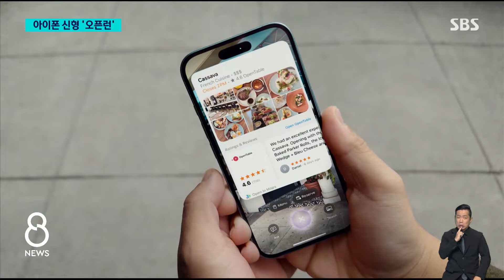"미국보다 먼저" 문 열리자 "와!!"…'반쪽 AI폰' 통할까? / SBS 8뉴스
〈앵커〉

애플의 첫 인공지능 스마트폰인 아이폰 16이 오늘(20일) 공식 출시됐습니다. 우리나라가 처음으로 1차 출시 국가에 포함되면서, 오늘 국내 애플 매장에는 새벽부터 긴 줄이 늘어섰는데요, 기대하던 인공지능 기술은 당장 쓸 수가 없어서 시장 반응이 예전만 못하다는 분석도 나옵니다.

홍영재 기자가 취재했습니다.

〈기자〉

서울 명동 애플 매장 앞에 이른 아침부터 100여 명이 줄을 섰습니다.

대부분 20~30대입니다.

아침 8시, 매장 문이 열리자 환호와 함께 매장에 쏟아져 들어갑니다.

한국이 처음으로 1차 출시국에 포함되면서 미국보다 빨리 새 아이폰을 볼 수 있게 된 겁니다.

1호 구매자는 새벽 5시 40분부터 매장 앞을 지켰다는 테크 블로거였습니다.

가장 기대하는 건 AI 기능입니다.

[김민재/아이폰 16 1호 구매자 : 챗GPT와 같이 정말 우리가 흔히 아는 정말 거대 AI와 결합을 해서 실생활을 좀 바꿔줄 수 있는 리얼 AI라고 저는 생각을 하거든요.]

다만 올해는 일부 AI 기능만 영어로 사용할 수 있고, 한국어 기능은 내년에나 제공될 예정입니다.

'반쪽 AI폰'이라는 혹평을 받은 이유입니다.

[박찬모 : 한국어 지원도 바로 안 될뿐더러, 이제 (AI 기능) 출시도 늦어진다니까 조금 약간 아쉬움이 있기는 한 것 같아요.]

전 세계 사전 주문량도 예전만 못하다는 분석이 있습니다.

타이완의 애플 전문 분석가는 아이폰 16의 첫 주말 사전 주문량이 전작 대비 13% 줄어든 3천700만 대에 머물렀다고 분석했습니다.

실제 공식 홈페이지에서 아이폰 16 시리즈의 예상 배송 기간은 현재 일주일에서 한 달 사이로, 지난해 아이폰 15 시리즈 출시 때보다 짧아졌습니다.

[이규하/NH투자증권 연구원 : 보통 이제 (배송 기간이) 이렇게 내려가면 그만큼 오더가(주문량이) 약하다고 보통 보거든요. 소비자들 측면에서도 좀 더 이제 약간 좀 더 지켜보자는 분들도 있는 것 같고요.]

그럼에도 한 통신사의 사전 판매 고객 중 35%는 20대인 걸로 파악돼 젊은 층의 아이폰 선호는 여전한 것으로 풀이됩니다.

(영상취재 : 하 륭, 영상편집 : 김진원)